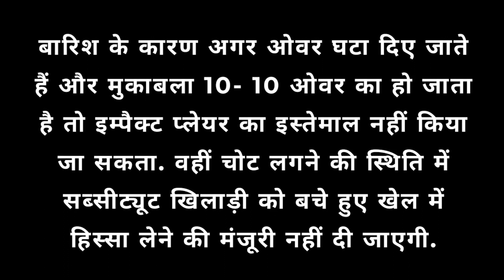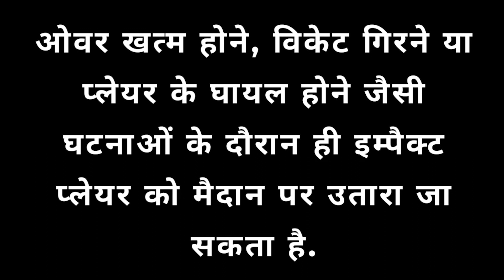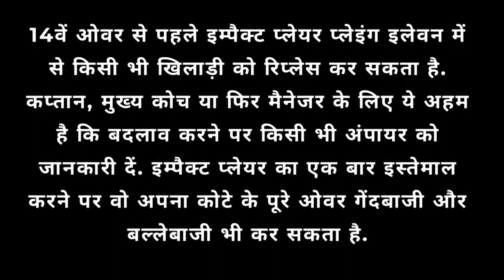IPL 2023: 'Impact Player' Rule Explained | IPL 2023 New Rule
IPL 2023 will be the first season to feature an Impact Player - one substitute who can come in to bat and bowl - but the league has stipulated that the Impact Player can only be an Indian unless there are fewer than four overseas players in a team's starting XI.

"This will add a new tactical, strategic dimension to the game," the IPL said in a release two days ahead of the player auction on December 23. "A number of team sports allow teams to make tactical substitutes i.e., football, rugby, basketball, baseball. The substitute is allowed to perform or participate like any other regular player."